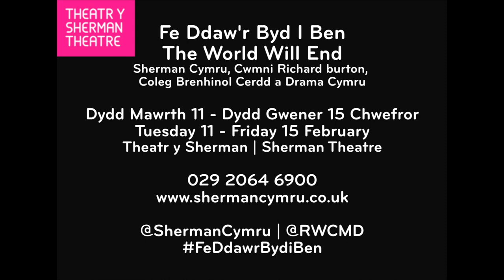Fe Ddaw'r Byd I Ben: Siw Hughes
Mae Sherman Cymru a Choleg Brenhinol Cerdd a Drama Cymru'n falch o gyflwyno perfformiad cyntaf drama drasi-gomic newydd, Fe Ddaw'r Byd i Ben, yn Theatr y Sherman o 11-15 Chwefror.